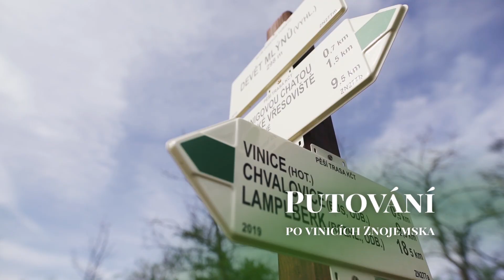e-Putování po vinicích Znojemska 2020 - pozvánka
| Zveme vás na netradiční Putování po vinicích Znojemska.